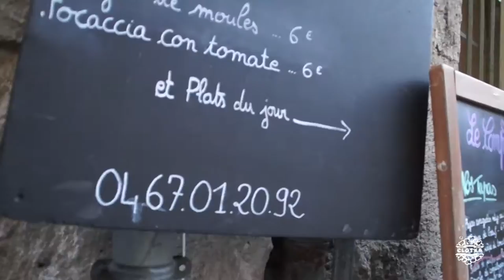CCT Francia #02 | Una tarde por Pézenas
Viaje realizado entre los días 13 y 24 de agosto 2016.

Monumentos y atracciones visitados:
1.La Collégiale Saint-Jean (***)
3.La Judería
4.Hôtel Flottes de Sebasan ( )

Restaurantes, cafeterías y bares:
1.Le Comptoir (**)